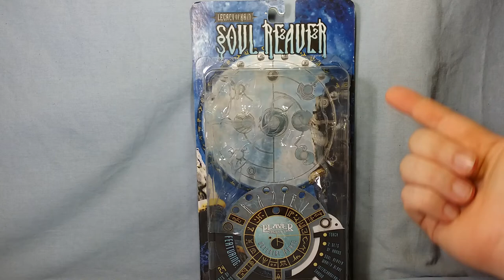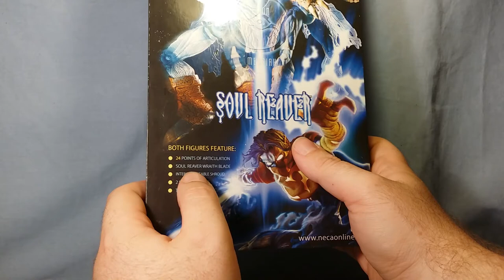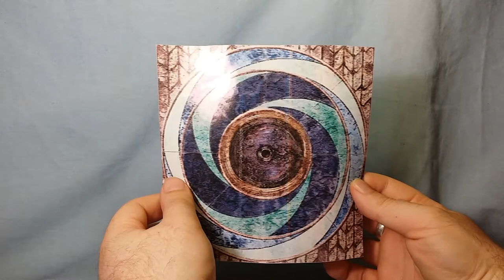Figure Review - Neca - Player Select- Legacy of Kain Soul Reaver - Raziel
Sorry its a bit long I got some what carried away as I love this guy lol